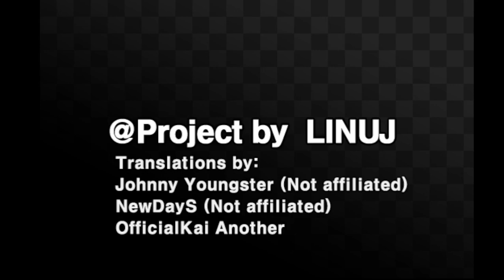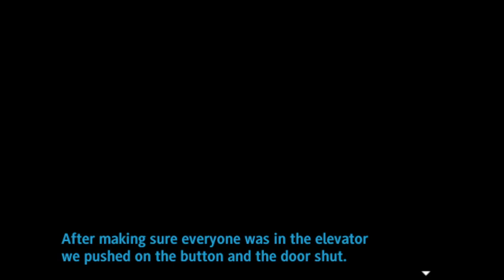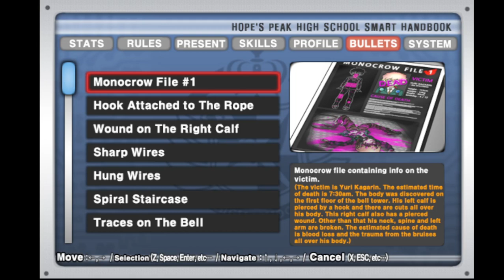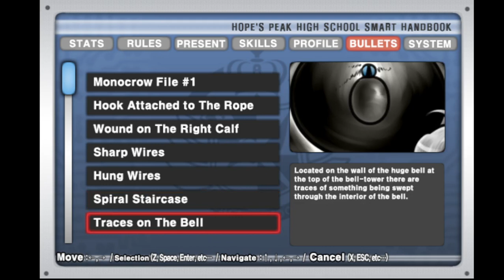Super Danganronpa Another 2 - EP7 - El juicio del lag 😎